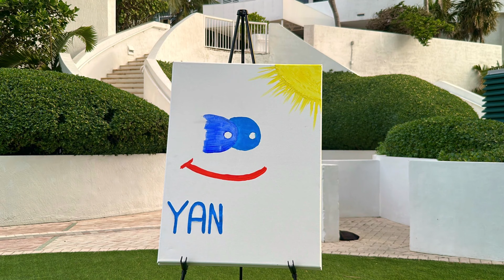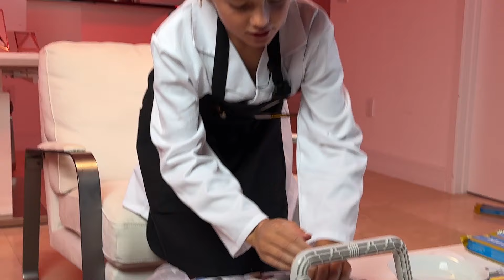Yan's Clay Fun! Unboxing the National Geographic Pottery Wheel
Join Yan in his exciting clay adventure as he unboxes the National Geographic Pottery Wheel! Watch as he dives into the world of pottery, creating unique clay art! Get ready for a fun-filled journey of imagination, laughter, and artistic exploration!